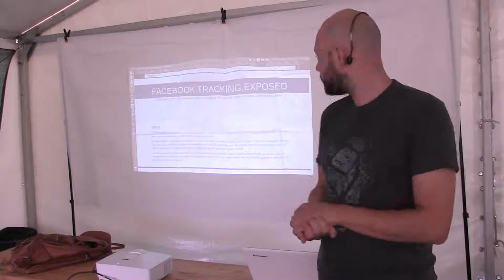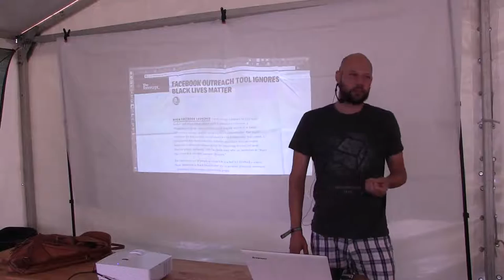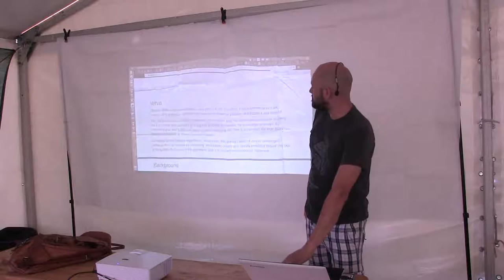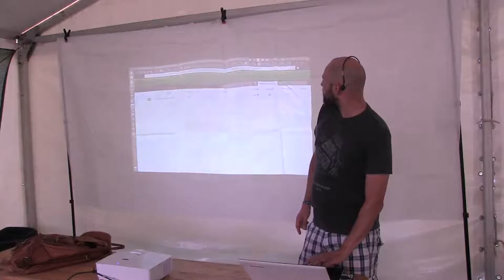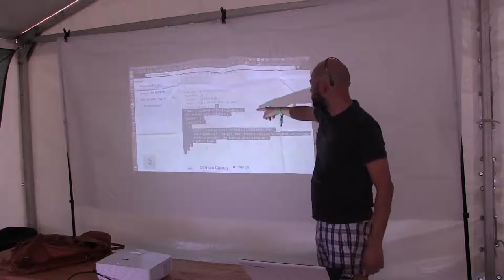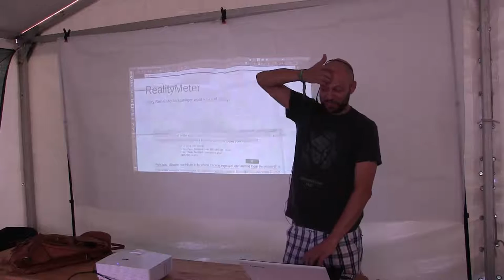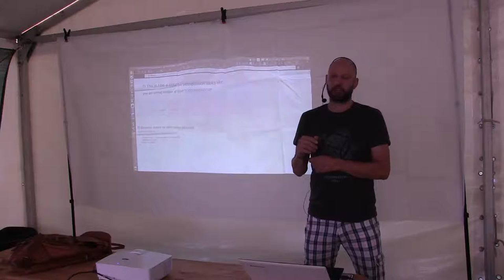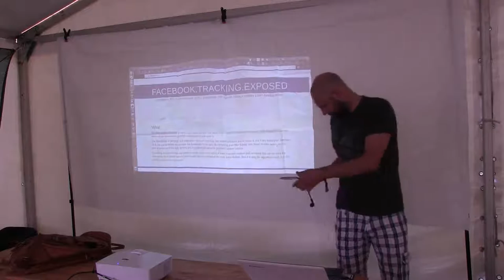Cyber Resistence in 2016: Algorithm Reversing Not Encrytpion Anymore -Claudio 'Vecna' Agosti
Prendiamo in esempio una delle forme di potere più grandi e nuove di questo millenio: i Social Network che fan capo a Facebook (Whatsapp, Facebook, Instagram). Sono monopolii che sfruttano una risorsa molto scarsa: la quantità di persone alle quali tieni. Gli utenti hanno un incentivo ad andare nella rete più grossa, trovandoci più facilmente persone che conoscono.
Questo è un fenomeno che si auto alimenta e non ci sarà Nazione o policy che potrà regolamentarlo. Ma nel contempo, sui grandi numeri, questi colossi possono influenzare come l'umanità viene informata, percepisce la vita circostante, e sapere in tempo reale chi sa cosa e perchè. Presenterò il mio piano per invertire questa tendenza nota: NON proporrò nuovi social network che nessuno usa, NON proporrò nuovi modelli di business, NON propongo leggi e neppure delle pratiche di disobbedienza civile contro i social network (anche se suonerebbe bene, non è ancora il momento). NON proporrò neppure roba crittografica, nonostante sia legittimo pensare che cifrare tutto nel dubbio serva sempre a qualcosa.